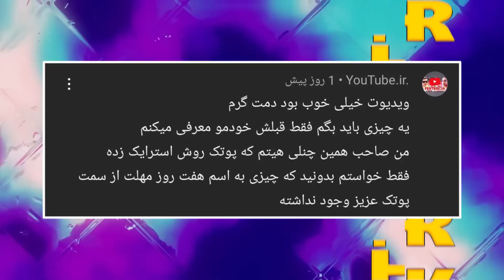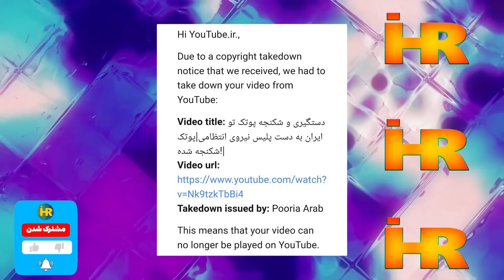حواشی و استرایک زدن پوتک 💔 پوتک بدون اینکه اخطار بده کپی رایت استرایک زده ❌ دراما و توضیح کامل حاشیه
به کانال ایران حواشی خوش اومدی 😈

تو این کانال ما همه حواشی ها یا همون دراما هارو پوشش میدیم و سعی میکنیم شما رو از همه حواشی ها با خبر کنیم 😜

از همه حواشی و دراما یوتیوبر ها تا حواشی رپ فارسی و بعضی اوقات حواشی های متفرقه ویدیو داریم براتون 👌

لطفا با لایک کردن ویدیو های دراما و سابسکرایب کردن کانال ایران حواشی از بروزترین کانال کانال حواشی و دراما در یوتیوب حمایت کنید تا بتونیم با قدرت براتون ویدیو بسازیم 🔥

🔎 تگ های کانال :

ایران حواشی
Iran Havashi
حواشی
حواشی یوتیوبرا
حواشی رپ
رپ حواشی
حواشی جدید
حاشیه
حواشی رپی
رپ فارسی حواشی
حواشی بازیگران
دراما
دراما توییچ
پرشین دراما
دراما یوتوبرا
دراما توییتر
دراما فیک
دراما اخیر
ادامه دراما
فحاشی و دراما
دراما اروین شو
دراما استریمرا
دراما پارسالیپ
دراما اخیر توییچ

با این لینک کانال ایران حواشی رو سابسکرایب کن 😊👇
ماچ به کله یک یکتون خدا شاهده 😎